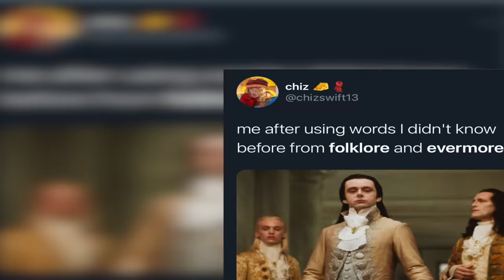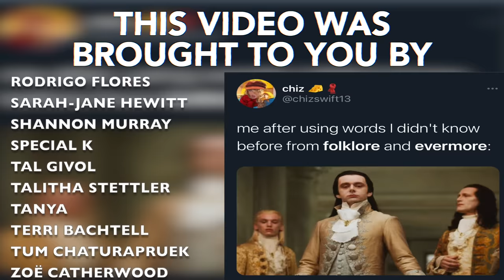unlocking my songwriting chakra with EVERMORE by taylor swift *EMOTIONAL CONTENT*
FOLKLORE AND THEN EVERMORE! What a journey this has been over the past month we’ve dived into not one but two incredible albums by Miss Taylor Swift! So color me impressed! Huge shout out to Bonny again for the “interview” lol
Check out her reaction channel here:

so.. I think that will suffice as for my ingestion of Taylor Swift content for a while. NOT FOREVER, but at least a little bit. This was such fun time though I'm happy I gave Taylor the chance and she owned my life for a whole ass month! But I’m sure we will see her again this November with RED.

We react to new music live on twitch every Friday at 5 PM EST and if you can’t make it NO PROB - you can subscribe to the Patreon and get every live stream the next day ad-free and mute-free BADABING-BADABOOM!

See y’all next week when we jam out to the new WILLOW 🤘🏼 ROCK AND ROLL!

- HT

0:00 - 2:45 intro
2:46 - 8:44 special guest interview!
8:45 - 11:38 willow
11:39 - 16:21 champagne problems
16:22 - 19:29 gold rush
19:30 - 22:18 ‘it’s the damn season
22:19 - 24:10 tolerate it
24:11 - 28:13 no body, no crime
28:14 - 31:06 happiness
31:07 - 33:35 dorothea
33:36 - 36:06 coney island
36:07 - 39:35 ivy
39:36 - 41:43 cowboy like me
41:44 - 43:53 long story short
43:54 - 46:50 marjorie
46:51 - 49:22 closure
49:23 - 53:34 evermore
53:35 - 55:27 outro